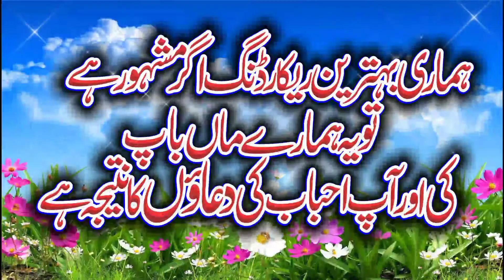seerat e hazrat ibrahim by molana Shoaib Ahmad Roomi 2022 habib Islamic center